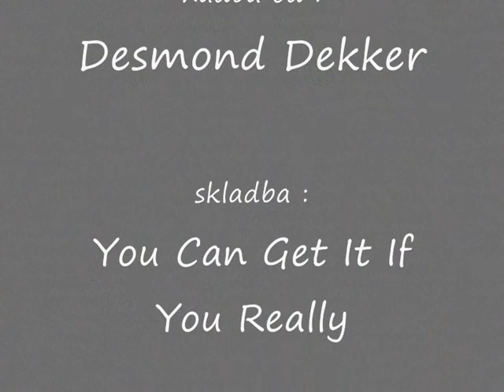ska picture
SKAaaaaaaaaaaaaaaaaa